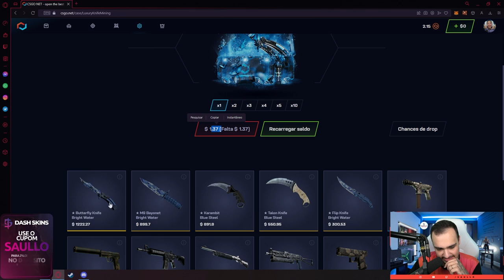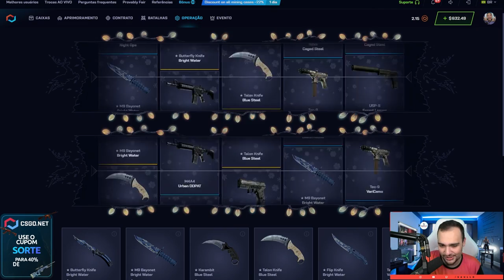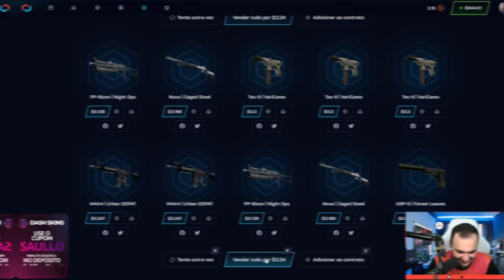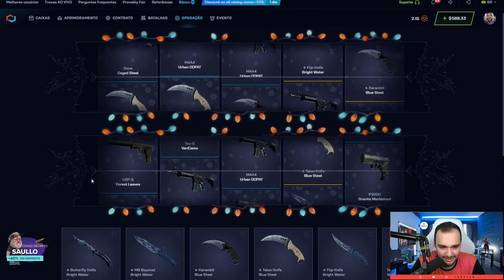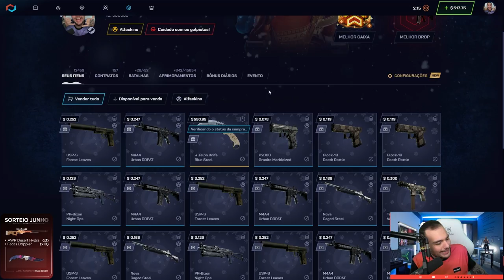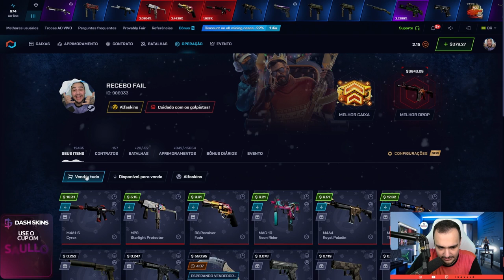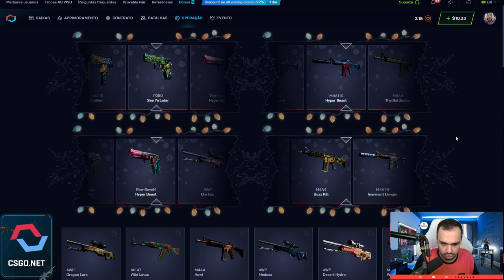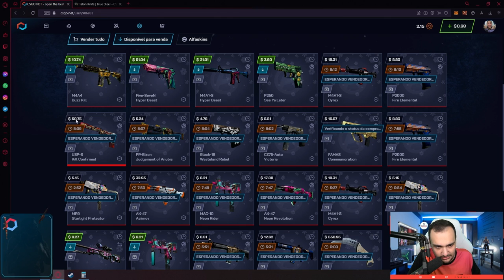Abri 290 CAIXAS "LUXURY KNIFE" e ganhei uma FACA de R$3.000,00